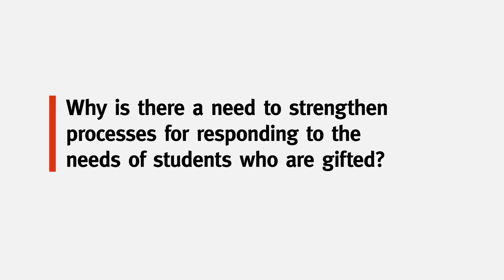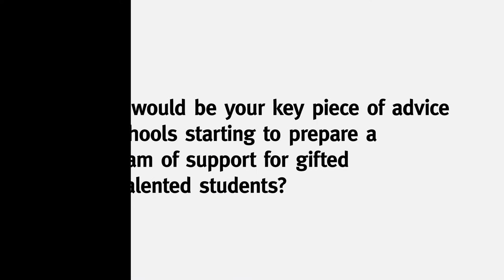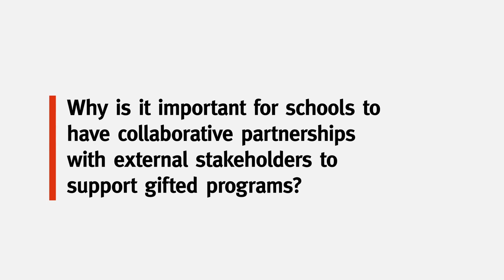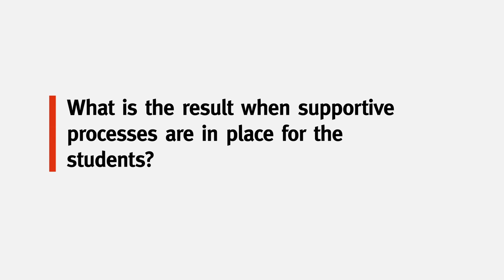Gifted and talented education: Responding to gifted and talented students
This resource has been developed to help schools and teachers learn about responding to the unique learning needs of gifted and talented students.